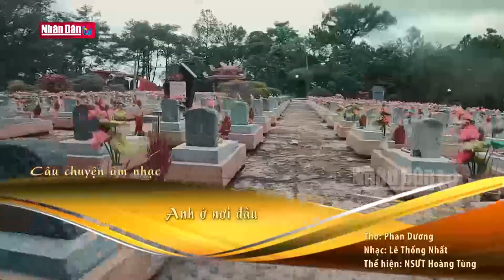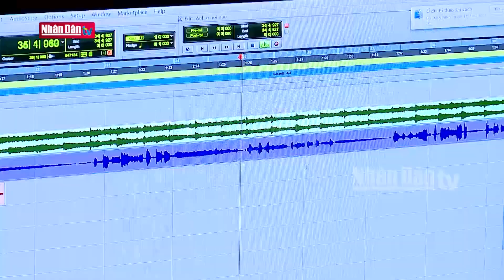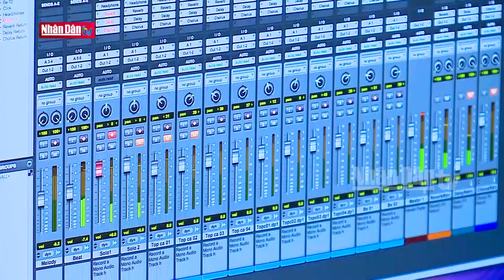Giới thiệu ca khúc "Anh ở nơi đâu?" [VOV5] I Lê Thống Nhất phỏng thơ Phan Dương, NSƯT Hoàng Tùng